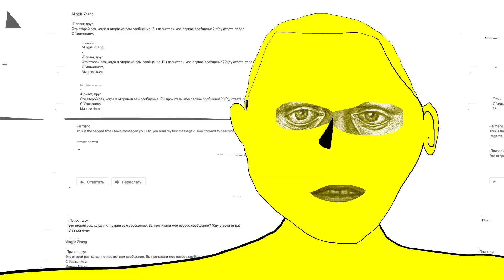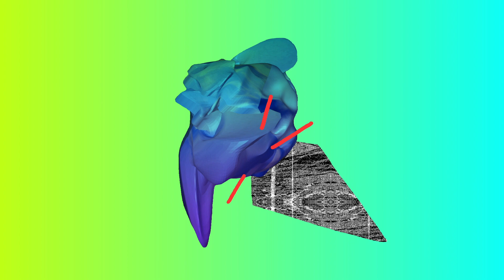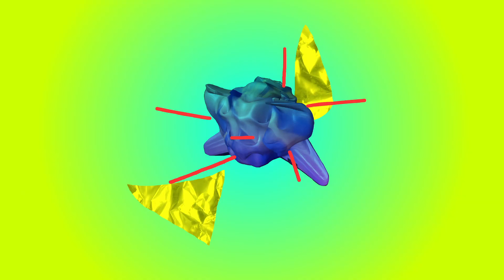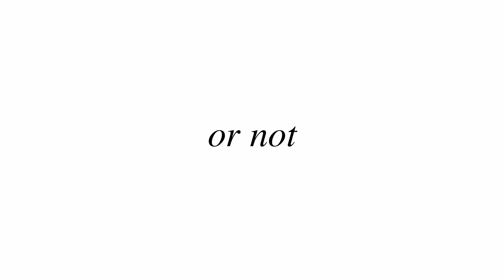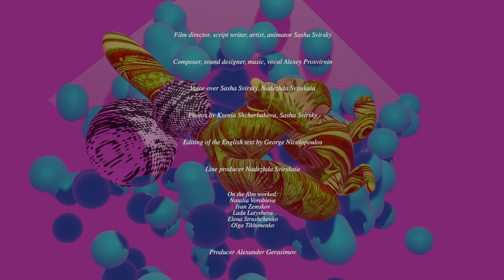Animated short film about an intergalactic war | "My Galactic Twin Galaction" - by Sasha Svirsky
Good and evil, utopia and dystopia, narrative and post narrative collide in a mortal battle to entertain the audience.

Note from the director: At the beginning of the film, you can see a red dot. There is supposed to be the State logo showing that we have got finance for the film production from the Russian Ministry of Culture.
We don't want to pretend that it wasn't there before. It was, and following the contract, we must keep it there. But after the mad Russian military invasion of Ukraine. We don't want to spread this criminal sign anymore. We don't want to promote a state that kills Ukrainians and persecutes Russians, outspeaking against the war.

CAST & CREW

Original title: Мой галактический двойник Галактион (My Galactic Twin Galaction)
Film director, artist, animator, scriptwriter, narrator: Sasha Svirsky
Composer, sound design, vocal: Alexey Prosvirnin
Executiv producer: Nadezhda Svirskaia
General producer: Aleksandr Gerasimov
Master-Film Movie Company, 2020

Honors and Awards:

World premiere at the Berlinale Shorts Competition, Germany 2020
Best film by the opinion of The Russian Guild of Film Critics at Open Russian Festival of Animated Film, Suzdal, Russia, 2020
Best animation film at 17th IN THE PALACE International Short Film Festival, Varna, Bulgaria, 2020
Grand Prix at the17th European Animated Film Festival Balkanima, Belgrad, Serbia, 2020
Honorable mention at the Big Cartoon Festival, Moscow, Russia, 2020
Special mention - ON THE EDGE competition, International Short Film Festival ZUBROFFKA, Bialystok, Poland, 2021
Best directing - professional competition, PIAFF - Paris International Animation Film Festival, France, 2021
Special Jury mention at the Anibar Animation Festival, Kosovo 2021

FESTIVALS:

VIS Vienna Shorts, Animation Avant-garde competition, 2020, Austria
Annecy International Animated Film Festival, competition program, France, 2020
Dresden Film Festival, competition program, Germany, 2020
IndieLisboa, Silvestre program, Lisboa, Portugal, 2020
FestAnca International Animation Festival, competition program, Žilina, Slovakia, 2020
Wiesbaden International Festival of Animation, Germany, 2020
Animafest Zagreb, Croatia, 2020
Fantoche, Switzerland, Baden, 2020
19th edition of Countryside Animafest Cyprus, the International Animation Festival of Cyprus, 2020
5th Edition of Animaphix International Animated Film Festival, Italy, 2020
17th IN THE PALACE International Short Film Festival, Varna, Bulgaria, 2020
BIAF Bucheon International Animation Festival, South Korea, October 2020
Videoex Festival 2020, Zürich, Switzerland, 2020
Quebec City Film Festival, Canada 2020
Adelaide Film Festival, Australia 2020
24th edition of Internationale Kurzfilmtage Winterthur, Switzerland 2020
Sweaty Eyeballs Animation Festival, Baltimore, USA 2021
London International Animation Festival LIAF UK 2020
2020 PÖFF Shorts, Estonia, 2020
Uppsala Short Film Festival, Sweden, 2020
TOFUZI Animation Festival, Georgia, 2020
36th INTERFILM Berlin – Germany, 2020
Leeds International Film Festival, UK, 2020
ReAnima: Bergen International Animation Festival, Norway, 2020
Lublin Film Festival, Poland, 2020
Linz International Short Film Festival, Austria, 2020
18th London Short Film Festival, UK, 2021
International festival ANIMASIVO, Mexico, 2020
14th Vilnius International Short Film Festival, 2021.
Beijing International Short Film Festival 2020
VOID International Animation Film Festival, Copenhagen, Denmark, 2021
Kaboom Animation Festival, Amsterdam, Netherlands, 2021
GLAS, Animation Festival, USA, 2021
Lago Film Festival, Italy, 2021
28th Stuttgart International Festival of Animated Film (ITFS), Germany, 2021
GoEAST Film Festival Wiesbaden, Germany, 2021
Animac International Film Festival of Animation, Lleida, Catalonia, Spain 2021
Mecal 23rd Barcelona International Short and Animation Film Festival, Spain, 2021
Animatricks Animation Festival, Finland 2021
PIAFF - Paris International Animation Film Festival, France, 2021
8th Insomnia International Open-Air Animation Film Festival 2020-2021, Russia
Indie-AniFest, South Korea, 2021
6th FESTIVAL INTERNATIONAL DU COURT-MÉTRAGE DE MONTRÉAL, Canada, September 2021
20th edition of Lausanne Underground Film & Music Festival, Switzerland, 2021
New Zealand International Film Festival, New Zealand, 2021